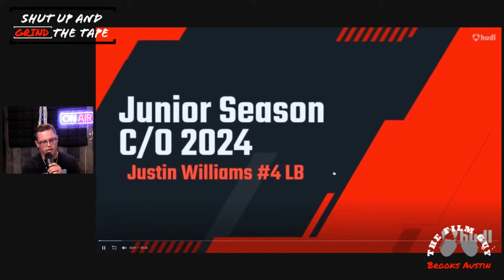NBR: Reaction to Justin Williams Committing to Georgia, Final SEC Media Day Thoughts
On tonight's episode, we talk about the latest commitment from Justin Williams, the nation's No. 1 rated linebacker as well as take a look at his film.

Then we get into our final SEC Media Day thoughts, what coaches we'd play for, what coaches we'd say thanks but no thanks to, as well as some player reactions from Nashville.

And finally we will talk about how the NFL running back market is making it's way into the college football ranks and impacting recruiting on the trail for most elite programs.

Follow Brooks on Instagram:
Instagram.com/brooksaustinba